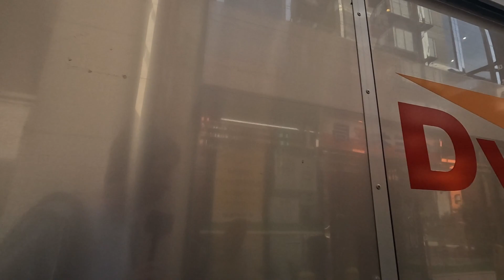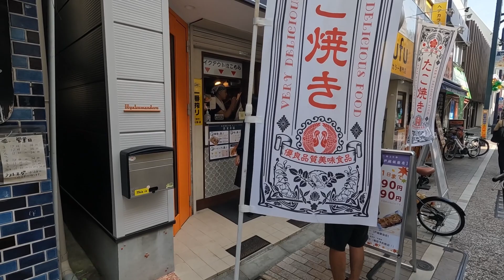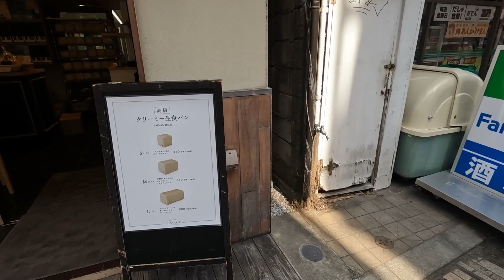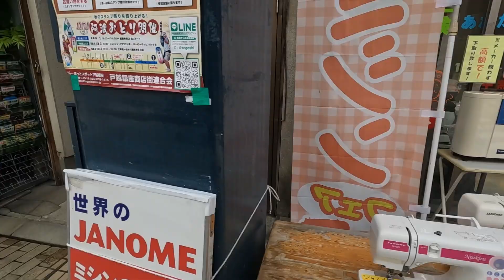Ginza market walk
2023 Ginza market walk